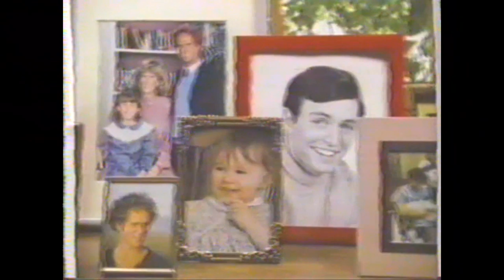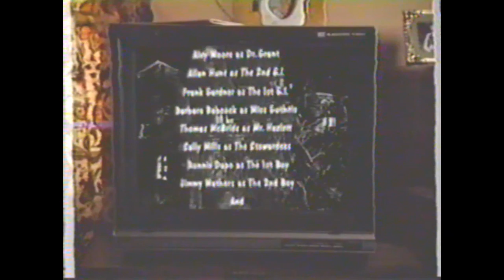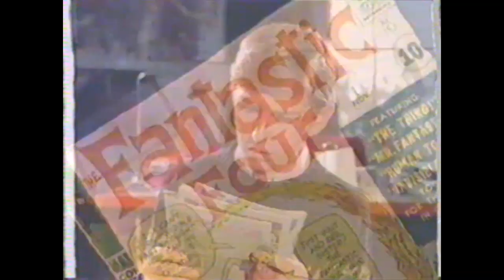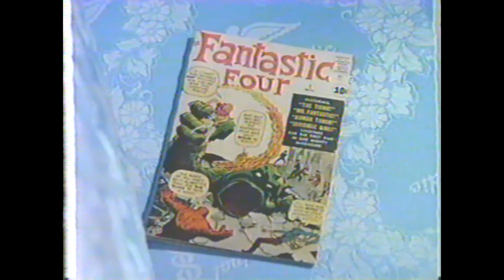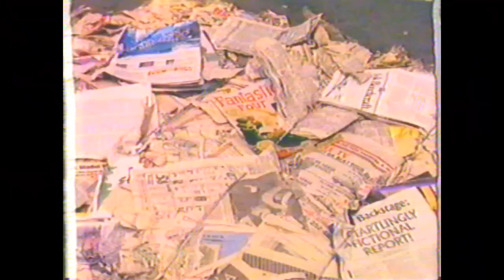Still the Beaver 1985 Ep 24 comic book "WOW" Oct. 16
Grandma June learns a lesson about respecting the property of her grandchildren when she tosses out a comic book that Beaver’s youngest son Ollie and Wally’s daughter Kelly found in her attic and intend to sell, and then finds out it is a valuable collector’s edition worth a fortune in this 24th commercial-free episode of the Still the Beaver revival series called “WOW” that debuted on The Disney Channel Oct. 16, 1985.

Meanwhile, Eddie Haskell stoops to new lows to create a commercial for his business when he stands on the grave of his father, and the rest of the Cleaver family and friends put on costumes for Hallowe’en.
Ten year-old Giovanni Ribisi (credited here as Vonni) shows up again in a continuing role as Ollie’s best friend Duffy, in this case Ollie’s second head.

This is the 24th of 26 episodes in 1984-85 before the series featuring most of the original cast of Leave it to Beaver, including Jerry Mathers and Tony Dow, moved to WTBS Superstation for three more seasons under the name The New Leave it to Beaver from 1986-89.